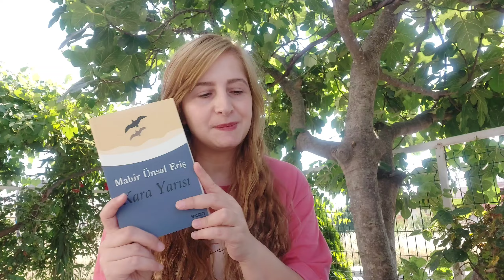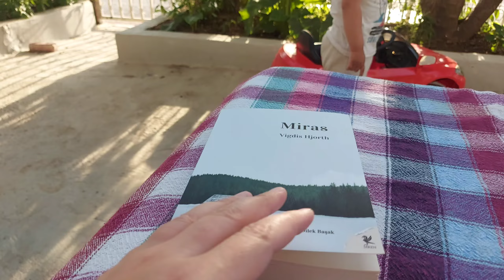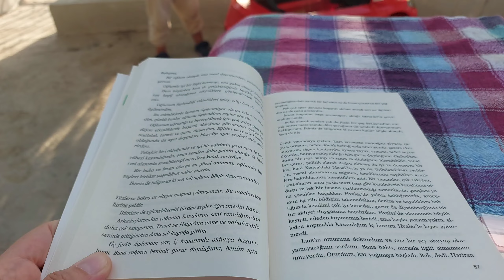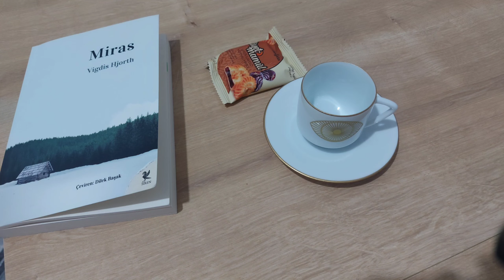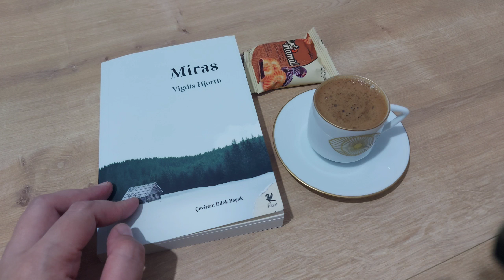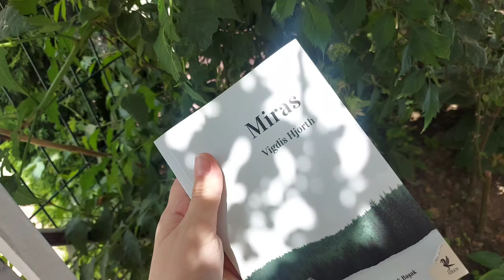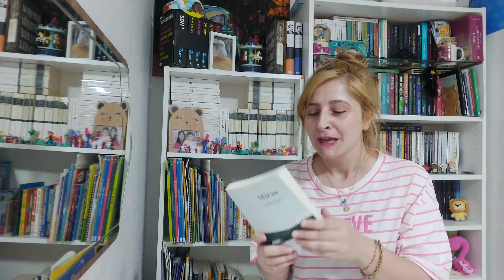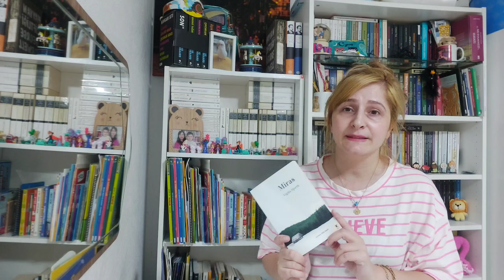OKUMA VLOGU | Bahçede Okuma Maratonu, Sahilde Piknik Hazırlığı, Beklentimi Karşılamayan Kitap Miras!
Okuma vlogu, okuma maratonu, bahçede kitap okuma, miras kitap yorumu, sahilde piknik, piknik hazırlığı